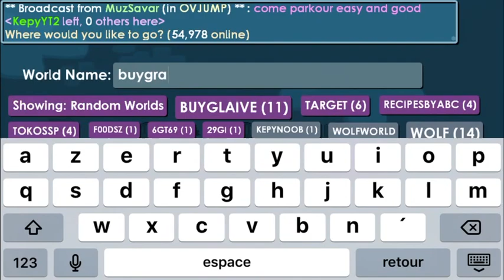Growtopia ~ I did it! #2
Hi YT!

I did it, i got 1wl!

I do a giveaway, go see in desc on my last video.